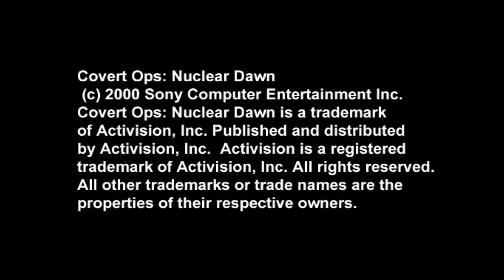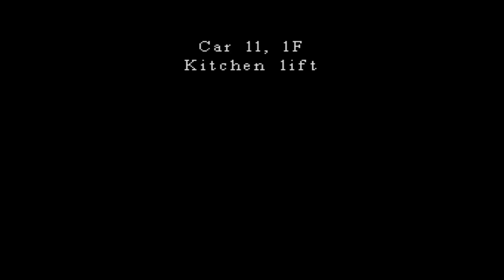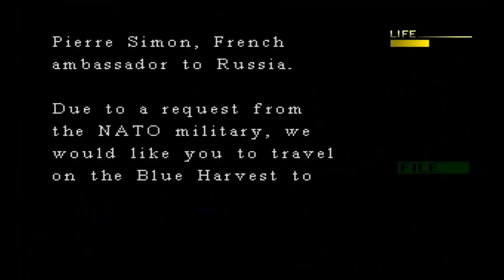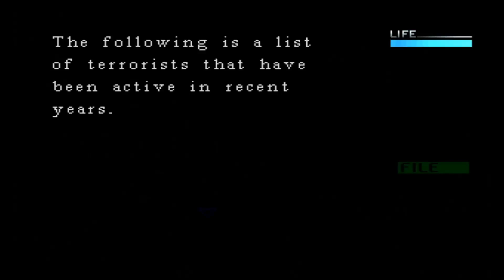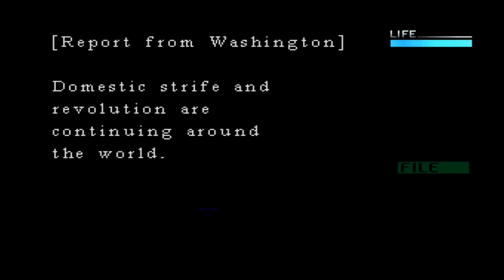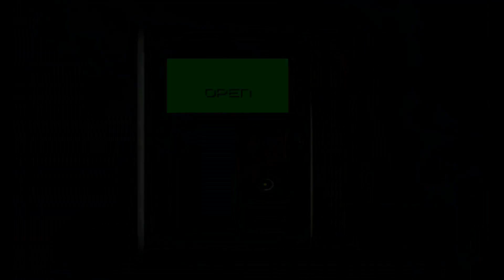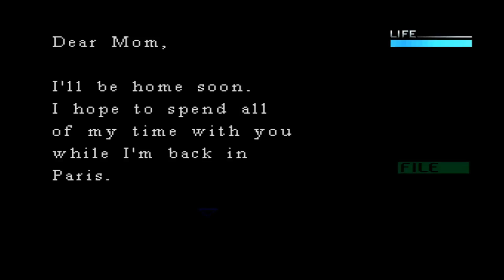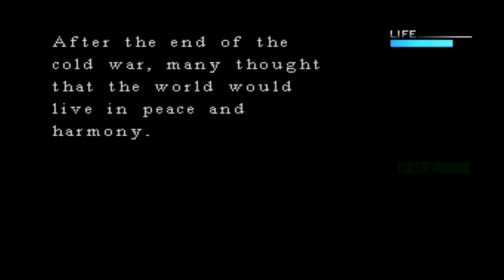Let's Play Covert Ops Nuclear Dawn Part 01 (Normal)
In Eastern Europe, a terrorist group known as the "Knights of the Apocalypse," led by ex-KGB agent Boris Zugoski,
successfully breach and board the NATO armored train, Blue Harvest, on the outskirts of St. Petersburg.
Among those on board is the French Ambassador to Russia, Pierre Simon, his wife Catherine, and daughter, Jane.
Zugoski demands 20 billion US dollars and safe passage into France in exchange for the lives of the Simon family.
The presence of a nuclear bomb on board the train also presents a great risk. A NATO rescue team is dispatched to the
captured train to extract the hostages and eliminate the terrorist threat. During insertion, the rescue team is decimated,
leaving Lieutenant Jack Morton as the sole survivor.